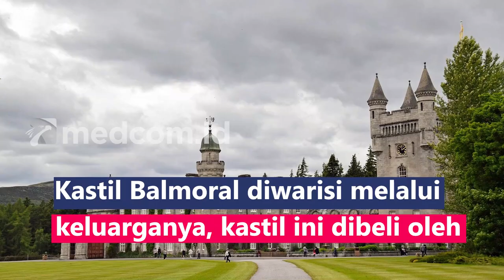Alasan Mengapa Kastil Balmoral Jadi Favorit Ratu Elizabeth II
Kastil Balmoral terletak di Aberdeenshire, Skotlandia  merupakan tempat Ratu Elizabeth II meninggal dunia. Kastil Balmoral adalah tempat tinggal Ratu Elizabeth II ketika musim panas dan disebut-sebut merupakan kastil kesukaan sang Ratu. Kastil ini dilintasi Sungai Dee dan dekat dengan Gunung Lochnagar. Ratu Elizabeth II pernah menuturkan bahwa Kastil Balmoral tempat yang cocok untuk menghirup kebebasan dan kedamaian. Di tempat ini pula Pangeran Philip bertunangan dengan Ratu Elizabeth pada tahun 1946. Kastil Balmoral diwarisi melalui keluarganya, kastil ini dibeli oleh Pangeran Albert untuk Ratu Victoria dari keluarga Farquharson pada 1852.